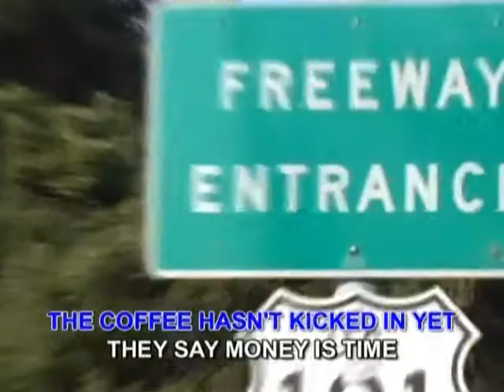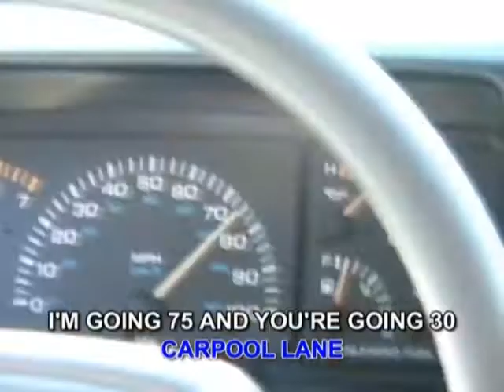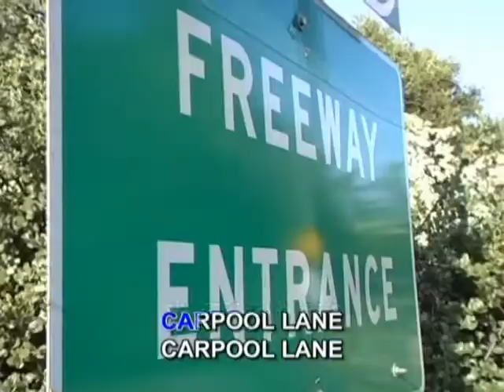Carpool Lane - The Minimal Effort (Karaoke Version)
I wanted to try my hand at making a Karaoke video. It seemed to work.. Here is the Karaoke version of The Minimal Effort's Carpool Lane.

Carpool Lane
Director: Shawn Gallagher
Editors: Shawn Gallagher
                Brian Murakami